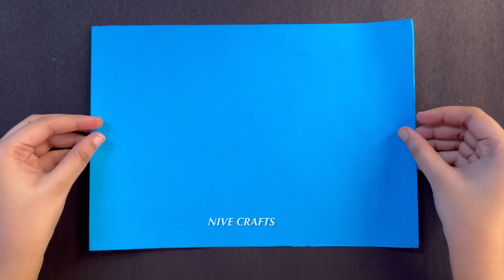White paper Flower Wall Hanging / Home Decoration / A4 sheet craft / DIY Wall Decor/school craft